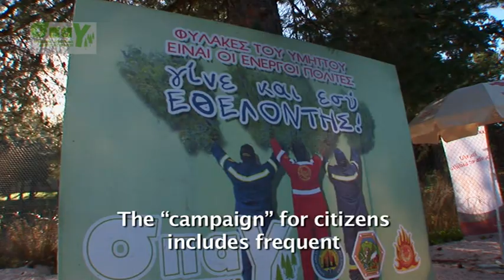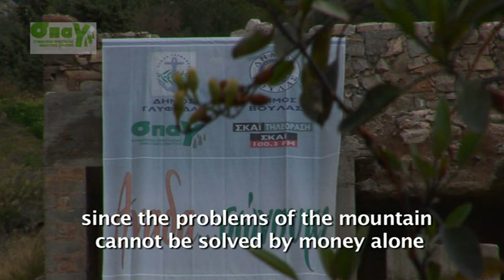CHAPTER 3 OF MODULE 2 volunteers1